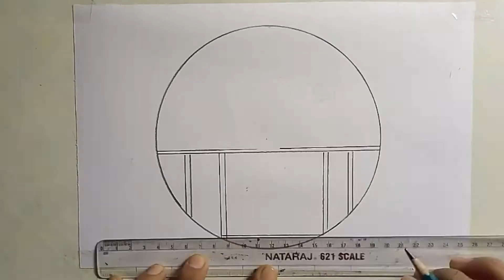Scenery Drawing In Circle 😍 || Easy Scenery Drawing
beautiful scenery drawing in circle